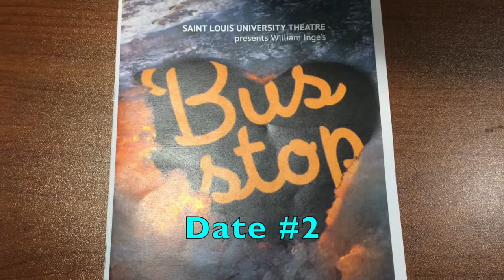College Dating vs Hooking Up (Alex Mikhailov)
This video is about College Dating vs Hooking Up